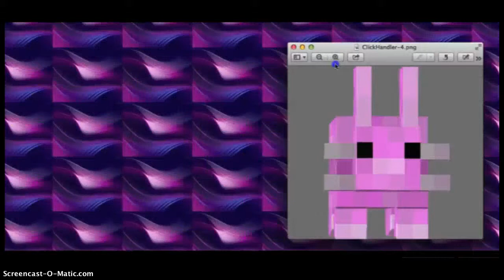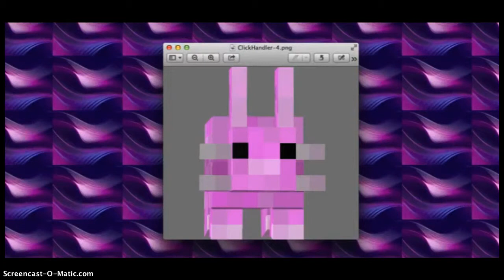Happy Thanksgiving/ Bunny Adventures/ ep.12